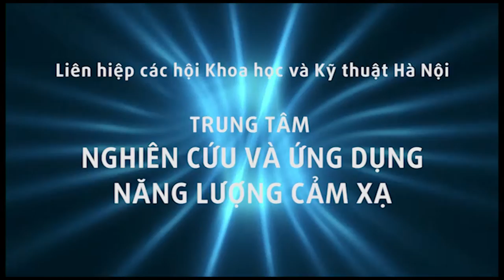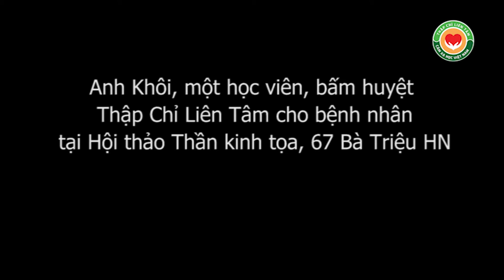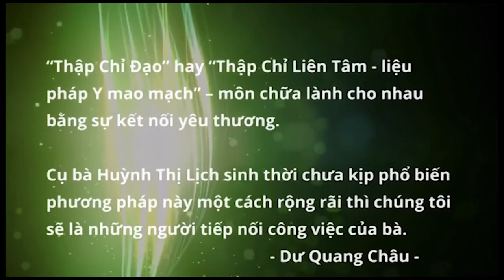Ấn tượng - học viên Thập Chỉ Đạo chữa di chứng tai biến mạch máu não hiệu quả ngay tại Hội thảo